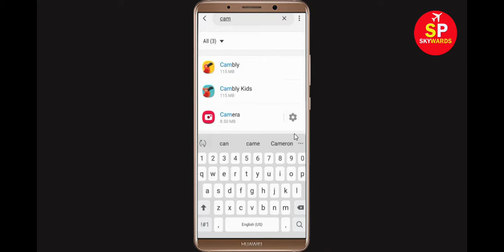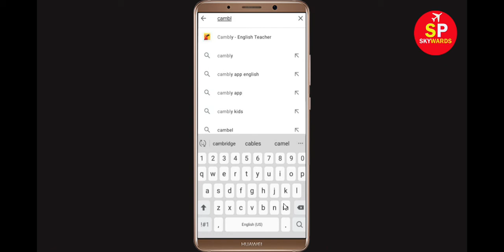Fix Cambly Kids Oops Something Went Wrong Error Please Try Again Later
Fix Cambly Kids Oops Something Went Wrong Error Please Try Again Later Problem Solved

In this Cambly Kids Video, i will show you how to Fix Cambly Kids Oops Something Went Wrong Error Please Try Again Later, Cambly Kids Oops We are sorry. If you are facing same problem in your mobile then it will help you a lot.